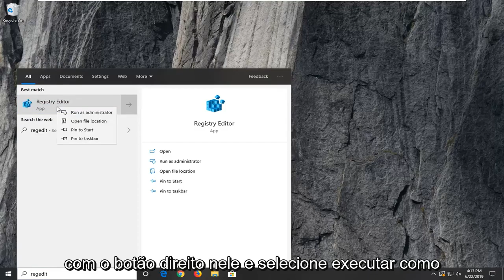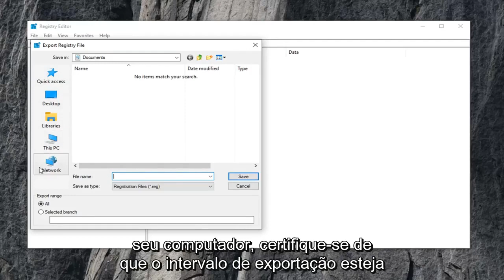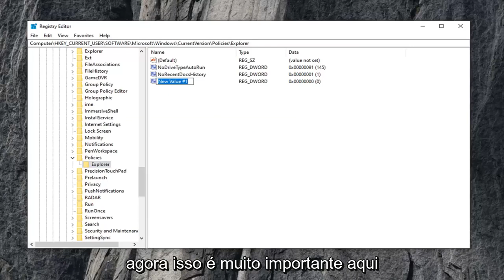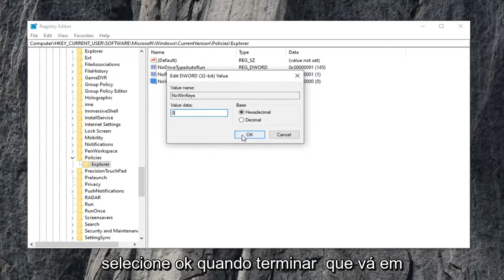Alt + F4 não funciona no Windows 10/11 [Tutorial]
Como corrigir Alt + F4 não funcionando no Windows 11/10/8/7 [Tutorial]

Geralmente é após uma grande atualização ou durante a atualização para o Windows 10, mas vários outros cenários também foram registrados. Confira os métodos que preparamos que ajudaram outras pessoas e devem ajudar você também!

A combinação de teclas Alt + F4 é provavelmente a primeira combinação de teclas que todos aprenderam quando ligaram o primeiro computador. É usado para fechar a janela atualmente ativa ou até mesmo para iniciar o menu de desligamento se a tela da área de trabalho estiver ativa no momento. No entanto, os usuários relataram que a combinação não está funcionando depois que instalaram uma atualização ou depois que algumas alterações foram feitas no computador.